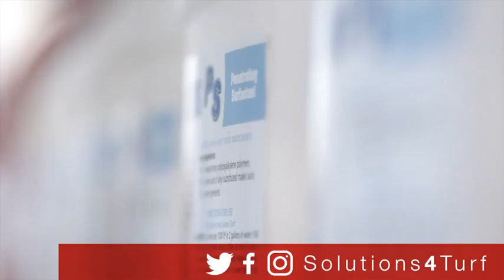Jon Jennings’ secret weapon at Shinnecock Hills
Don’t let her small stature fool you: Ana Alvarez is one of the toughest people on the Shinnecock Hills crew. Alvarez talks to Golfdom about how her experience as a Marine has helped her keep things running smoothly at the Shinnecock Hills maintenance shop.